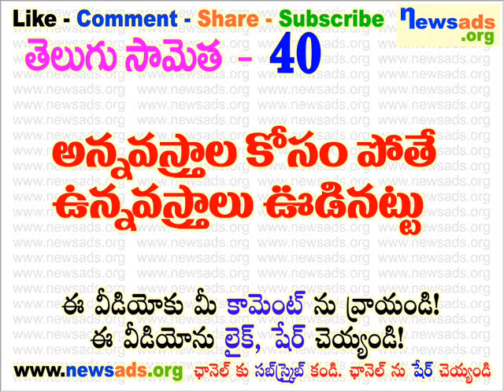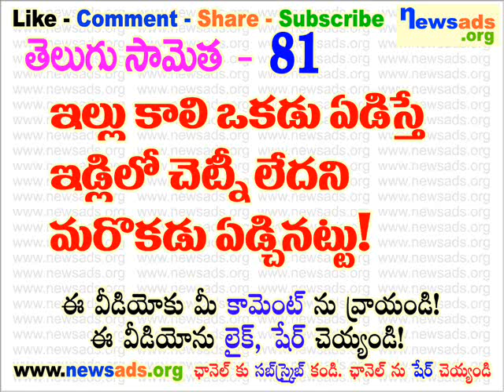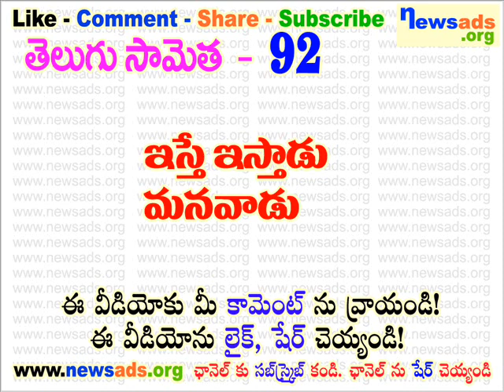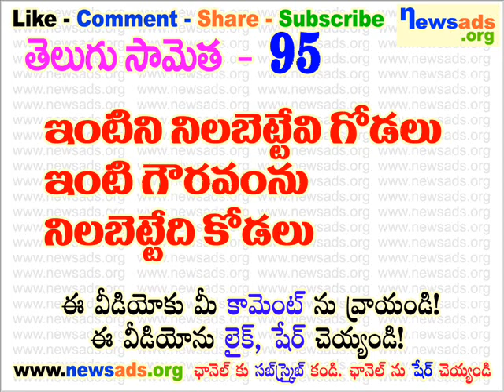తెలుగు సామెతలు 1 నుండి 100